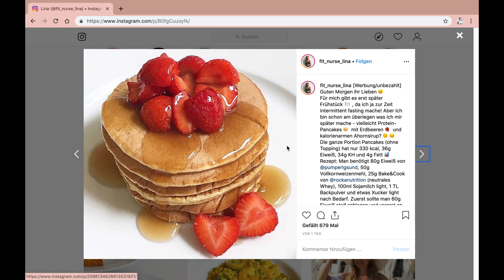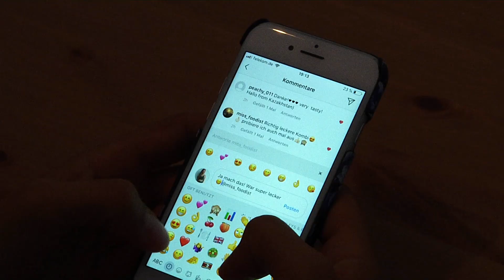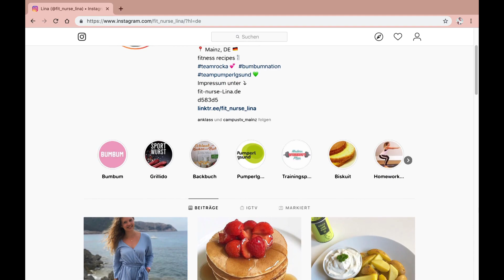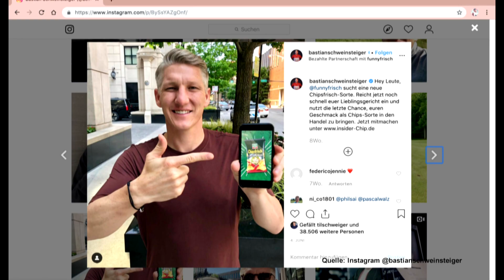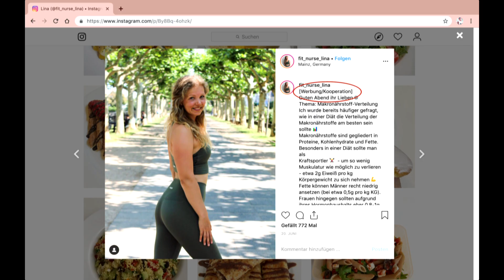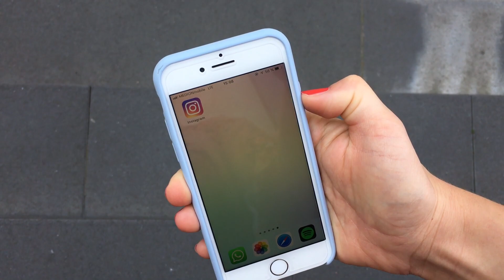Mein Alltag als Influencerin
Was macht eine Influencerin? Was hat sie dazu bewegt?

Wir haben Fitness- und Food-Influencerin Lina (fit_nurse_lina bei instagram) begleitet und Professor Sven Pagel zum Thema Influencer Marketing befragt.

Über CampusTV

CampusTV Mainz produziert Videos für eine junge Zielgruppe. Wir gehören zur Johannes Gutenberg-Universität Mainz und bestehen sowohl aus festen Mitarbeiter*innen und Studierenden des Beifachs Audiovisuelles Publizieren als auch aus freien Autor*innen unterschiedlichster Fachrichtungen.
In verschiedenen Redaktionen arbeiten wir an neuen Formaten, produzieren ganze Sendungen und kümmern uns um die Vermarktung in Social Media. Mitmachen und Erfahrungen sammeln kann jede*r Studierende der Universität Mainz.